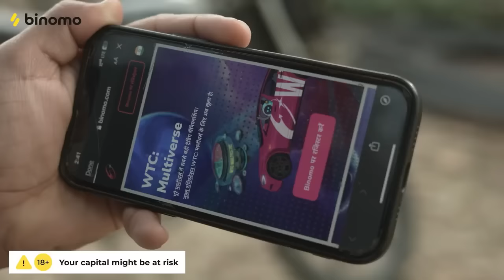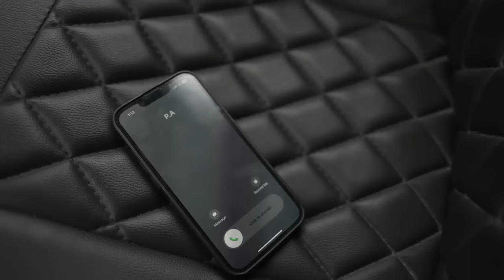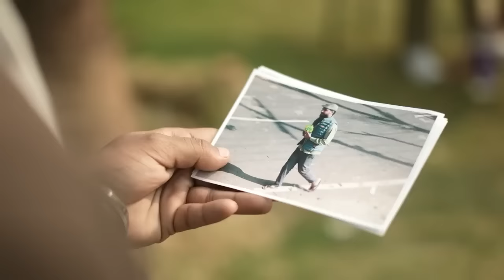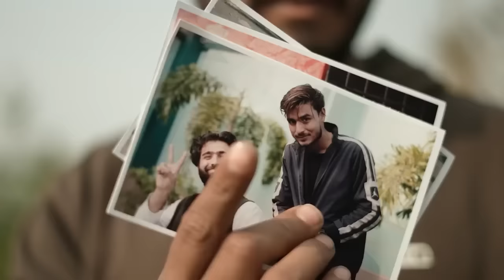ANIMAL | Round2Hell New Video 2024 | Round2Hell Nazim Waseem Jain New Video| R2H New Video 2024